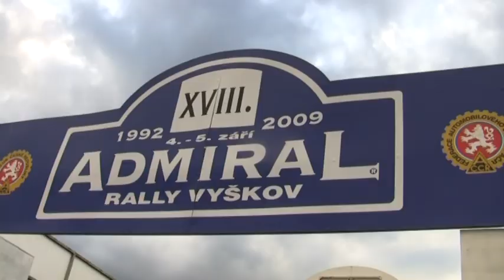Admiral Rally Vyškov 2009 | 38 | Přemysl Šebesta - Michal Šebesta